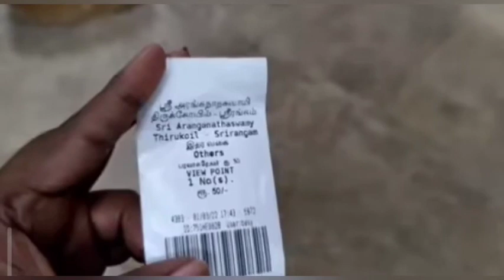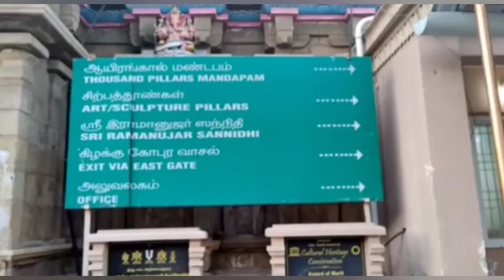|| Srirangam Ranganatha Swamy temple || Thiruchirapalli || Tamilnadu ||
Our channel Hyderabad

☎️For more details Conatct :
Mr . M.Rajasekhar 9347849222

For any requirement of open plots/lands call to this number 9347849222. Farm Lands & DTCP & HMDA layouts are available for sale. Hyderabad .